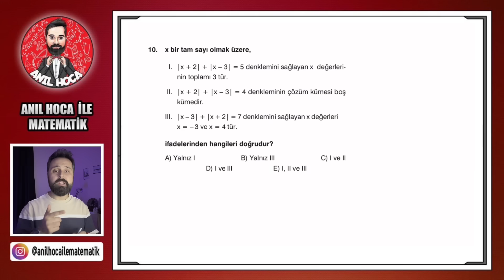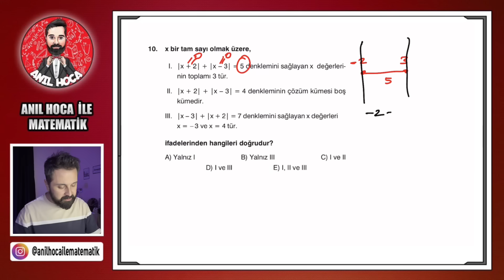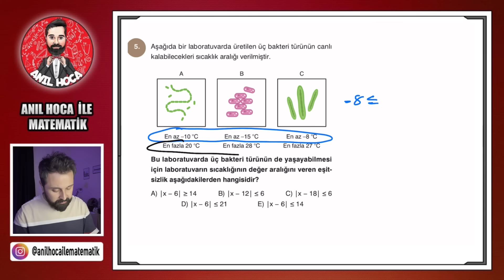EFSANE 2 TAKTİKLE 2 ÇIKMIŞ SORUYU SANİYELER İÇİNDE ÇÖZ🔥